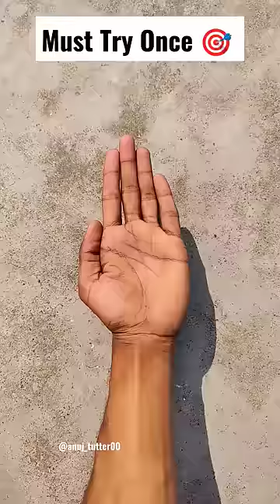company | Company New Song